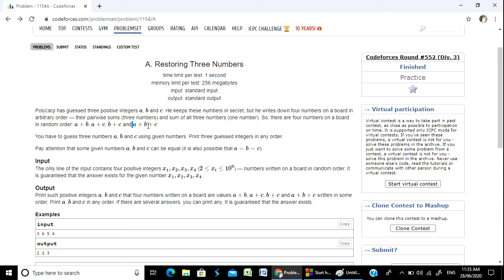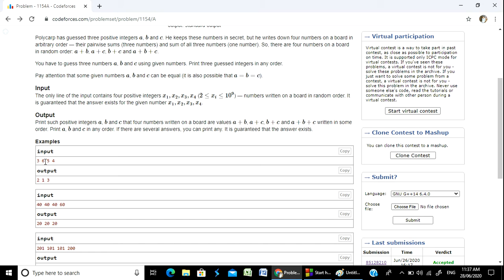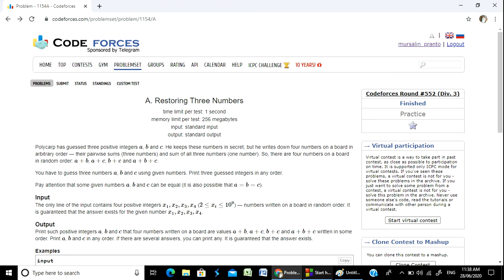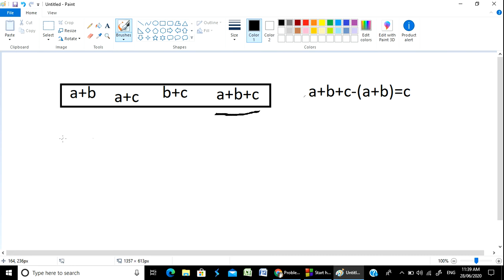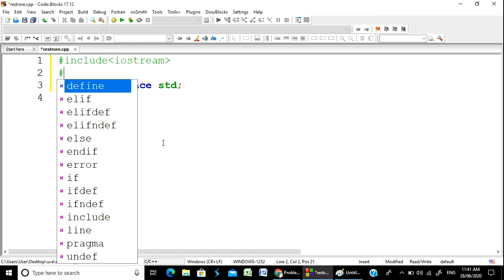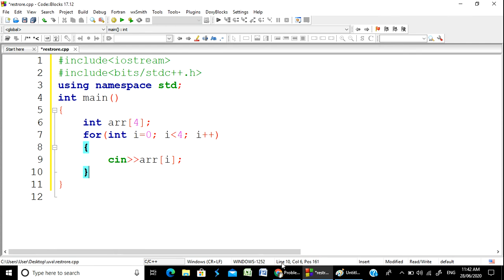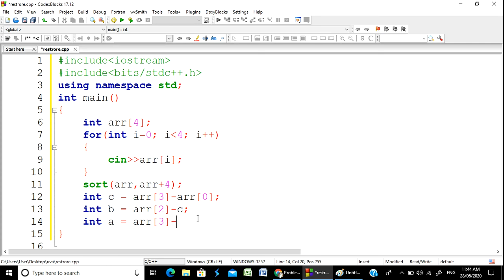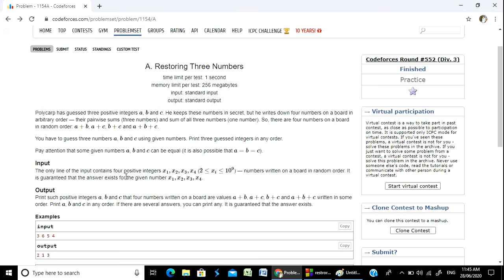Codeforces "1154A - Restoring Three Numbers" solution( Bangla ) | Cpp language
This video contains the solution of the Codeforces problem "1154A - Restoring Three Numbers" in Cpp language in Bangla.
If you have any questions about this problem ask me in the comment section below.